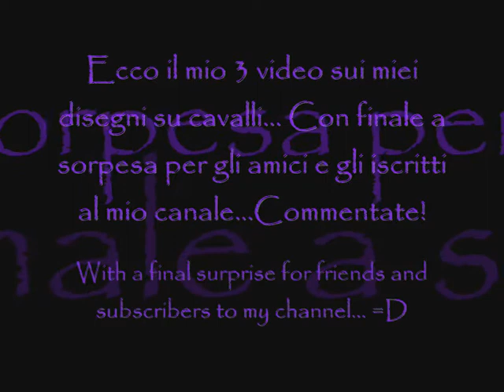Disegni Cavalli 3 - Finale a Sorpresa!!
Ecco a voi prima un pò dei miei disegni e poi... bè dovete scoprirlo voi no? =P Buona Visione a Tutti... ma Sopratutto COMMENTATEEE!!! Scusate x gli iscritti k nn ho nominato ma l'ho fatto all'ultimo momento ma nn vi preoccupate ne farò un altro più ricco...

P.S: scusate x l'intro l'ho fatto all'ultimo momento  =P